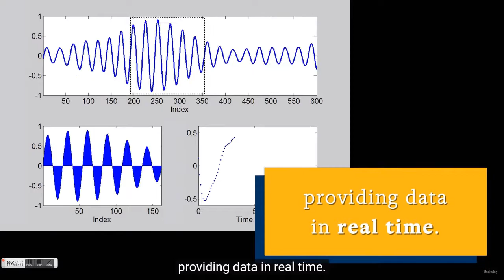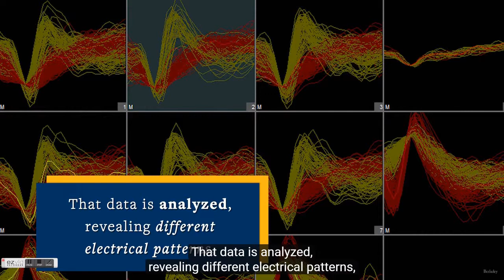Neural Dust Implant